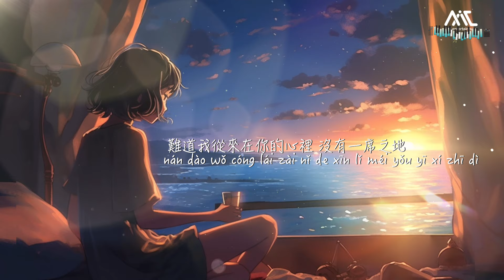《破局Pò jú》羅嫣Luó yān【是最後一次 相信了愛情既然都給予 又從我手裡奪去】Official Lyric Video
羅嫣新單曲《破局》，以更有力量的歌聲破開感情中的騙局，失去一個並不愛自己的人，雖在騙局中輸得徹底，但不也是換來重生的機會。
流行情歌《破局》從整體來說是悲傷的，然而羅嫣具有力量的演繹方式，讓歌曲整理充滿力量。主歌部分平緩的敘述方式，正如一個人把悲傷壓抑在內心，而副歌的釋放自我，就像悲傷到底後的呐喊，把曾經的傷害以另一種方式割離。從壓抑到釋放，正如一部完整的電影，散場時仍讓人回味。

00:00 破局
00:59 ​(Refrain) 來的是你 離開的也是你

破局
演唱：羅嫣
作詞：周仁
作曲：良皓

有些關係 斷了就 不會聯繫
有些失去 莫名就 措手不及
人總會莫名的 沒出息 懷念某種熟悉

轉過身影子還在原地
裹著你留下的痕跡 和空氣
阻止我自主呼吸
像溺水的魚 瞬間葬身海底

來的是你 離開的也是你
笑的是你 哭的人還是你
全因為你 把世界佔據
是虛情 是假意 是精心的騙局

是最後一次 相信了愛情
既然都給予 又從我手裡奪去
難道我從來在你的眼裡 是卑微的東西

有些失去 突然間 措手不及

可憐又可惜

揮霍 錯過 不懂珍惜 花言 巧語 心口不一
我沒有反駁的權利 歇斯底里 耗盡繼續的勇氣

渴望有結局 結果卻輸得徹底
難道我從來在你的心裡 沒有一席之地

Pinyin :
Song:【Pò jú】
Singer:Luó yān

yǒu xiē guān xì duàn le jiù bù huì lián luò
yǒu xiē shī qù mò míng jiù cuò shǒu bù jí
rén zǒng huì mò míng de méi chūxī huái niàn mǒu zhǒng shú xī

zhuǎn guò shēn yǐng zǐ huán zài yuán dì
guǒ zhe nǐ liú xià de hén jī hé kōng qì
zǔ zhǐ wǒ zì zhǔ hū xī
xiàng nì shuǐ de yú shùn jiān zàng shēn hǎi dǐ

lái de shì nǐ líkāi de yěs hì nǐ
xiào de shì nǐ kū de rén hái shì nǐ
quán yīn wèi nǐ bǎ shì jiè zhàn jù
shì xū qíng shì jiǎ yì shì jīng xīn de piàn jú

shì zuì hòu yī cì xiāng xìn le ài qíng
jì rán dōu jǐyǔ yòu cóng wǒ shǒu zhōng duó qù
nán dào wǒ cóng lái zài nǐ de yǎn lǐ shì bēi wéi de dōng xī

kě lián yòu kě xí

huī huò cuò guò bù dǒng zhēn xī huā yán qiǎo yǔ xīn kǒu bù yī
wǒ méi yǒu fǎn bó de quán lì xiē sī dǐ lǐ hào jìn jì xù de yǒng qì

lái de shì nǐ líkāi de yě shì nǐ

kě wàng yǒu jié jú jié guǒ què shū dé chè dǐ
nán dào wǒ cóng lái zài nǐ de xīn lǐ méi yǒu yī xí zhī dì

編曲：朱嘉沐
和聲：羅嫣
混音：嚴仲波
母帶：嚴仲波
製作：JBS Music
統籌：AstarRio
監製：勁量
op：猛獁文化